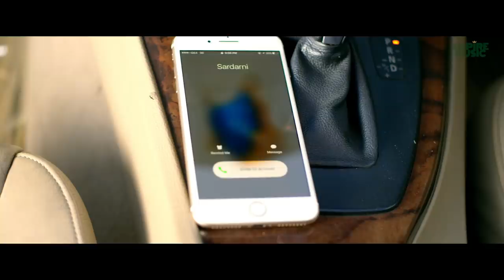Mehrma (Official video) Jazz Karan || Jassi X || Latest Punjabi Songs 2019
Jazz Karan Music & Empire Muisc Proudly Present Mehrma. A Beauitful Romatic Song Sung By Jazz Karan For Anyone That Has Fallen In Love To Enjoy!

Song - Mehrma
Singer - Jazz Karan

Lyrics & Music - Jassi X
Editor - Monty Moviedom
Publicity Design - Fotobox
Video - Jass Pessi
Label - Jazz Karan Music

Online Promotion : V.I.P Digital